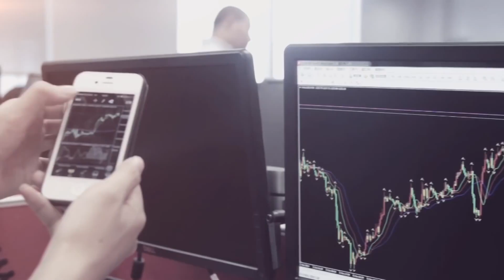Tutores Fx - Demo LCG